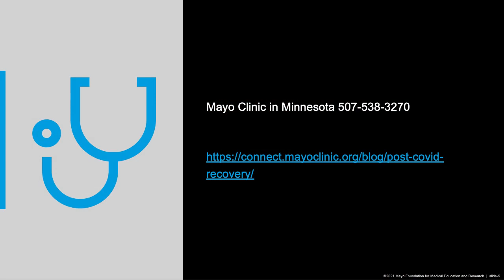COVID Activity Rehabilitation Program at Mayo Clinic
Dr. Greg Vanichkachorn, Medical Director of the COVID Activity Rehabilitation Program (CARP) at Mayo Clinic discusses the post-COVID syndrome and the Mayo Clinic program.